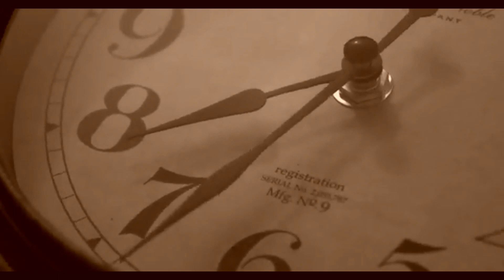Ghum Nei Raat V2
Music Video featuring Srikanta Acharya and Probir Mukerjea